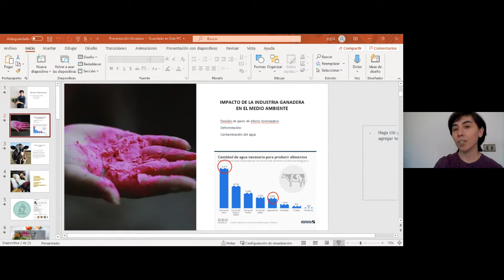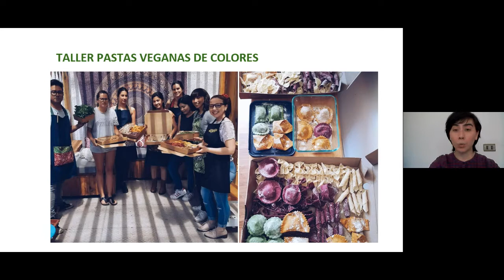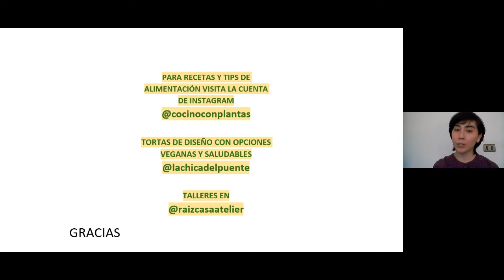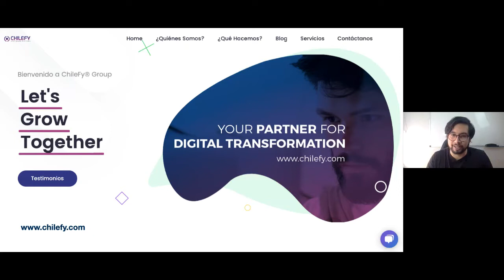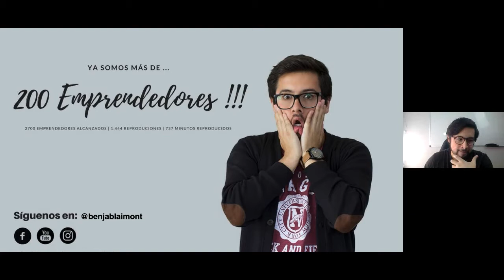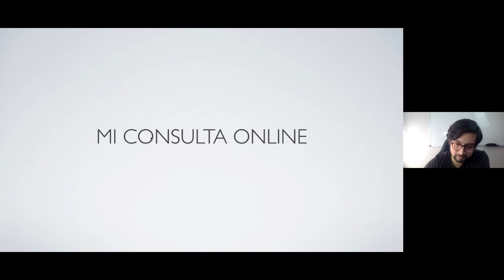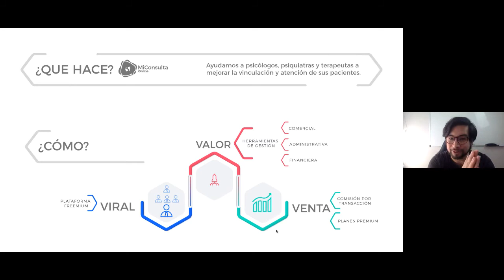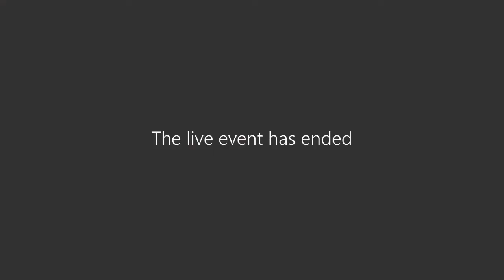Conversatorio sobre Emprendimiento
Conversatorio moderado por Pablo Vaillant, Director de Innovación e Investigación Aplicada de Duoc UC. Acompañado por nuestros titulados Nicole Palominos, de la escuela de Turismo y Benjamin Blaimont, de la escuela de Administración y Negocios.